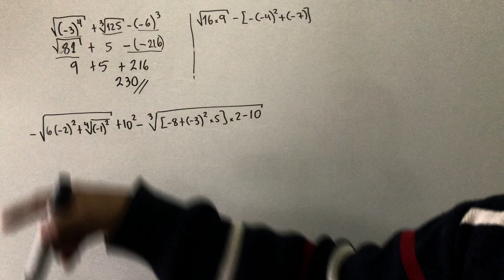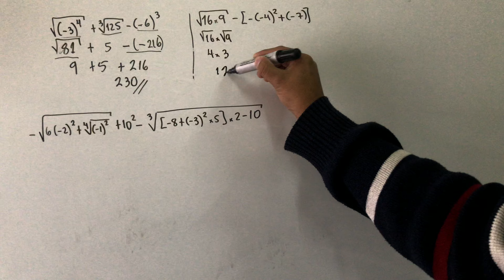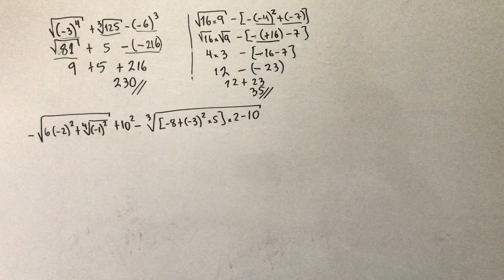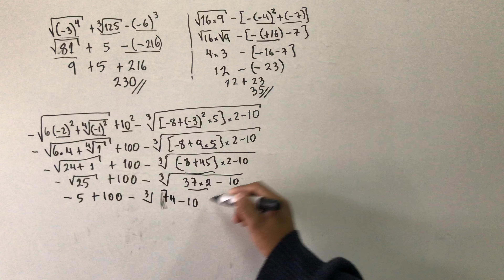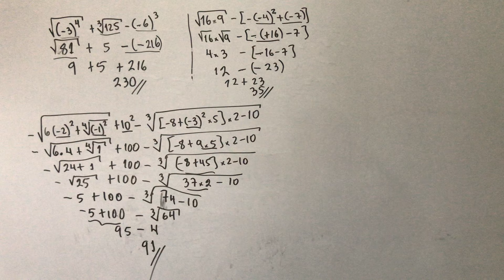OPERACIÓN COMBINADA RAIZ POTENCIAS SIGNOS DE AGRUPACIÓN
NÚMEROS ENTEROS

OPERACIONES COMBINADAS

DE DECIMAL A FRACCIÓN Y FRACCIONES A DECIMAL

RADICALES  RADICACIÓN

POTENCIACIÓN POTENCIA

FRACCIONES NIVEL BÁSICO

GEOMETRÍA PLANA

POTENCIACIÓN

FRACCIONES NIVEL MEDIO

FACTORIZACION